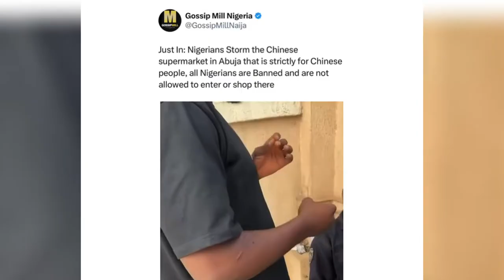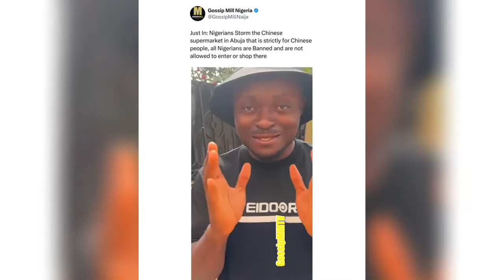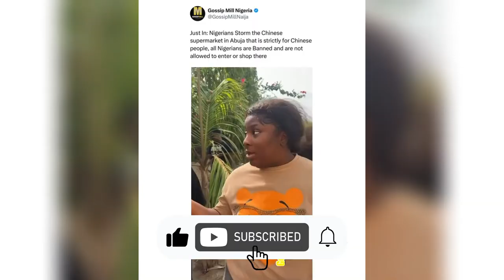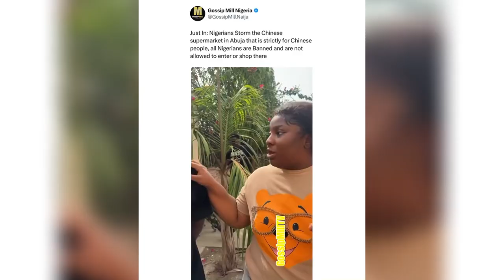SHOCKING!!! CHINESE MALL IN NIGERIA EXPOSED FOR DENYING NIGERIANS ENTRY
The management of an Abuja-based Chinese supermarket has come under fire for denying Nigerians entry into the facility.

reports has it that entry into the supermarket, without any name inscription, is restricted exclusively to individuals of Chinese descent.

The supermarket situated at the China General Chamber of Commerce, along Umaru Musa Yar’Adua Road in the Federal Capital Territory, is acclaimed as a destination for Chinese cuisine and beverages.

A video posted by X Daily showed an unidentified FCT resident expressing discontent about the discriminatory policy.